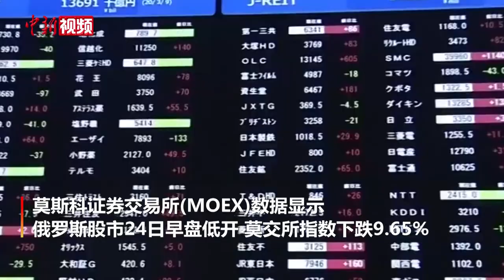俄罗斯股市汇市暴跌 俄央行宣布干预外汇市场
当地时间2月24日，莫斯科证券交易所数据显示，在俄总统普京宣布决定在顿巴斯地区发起特别军事行动后，俄罗斯本币卢布汇率暴跌。
        莫斯科证券交易所(MOEX)数据显示，俄罗斯股市24日早盘低开，莫交所指数下跌9.65%。在开市约两小时后，莫交所宣布所有市场交易暂停。在市场恢复交易后股指继续重挫，盘中跌幅超过40%。
        俄罗斯央行24日发布公告说，为稳定金融市场，俄央行决定干预外汇市场，为银行业提供额外流动性。